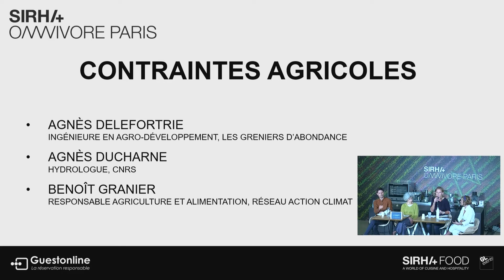[Omnivore Paris 2022 x Forum] Résistance alimentaire : Contraintes agricoles